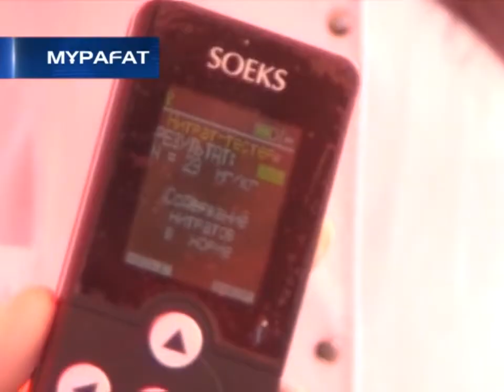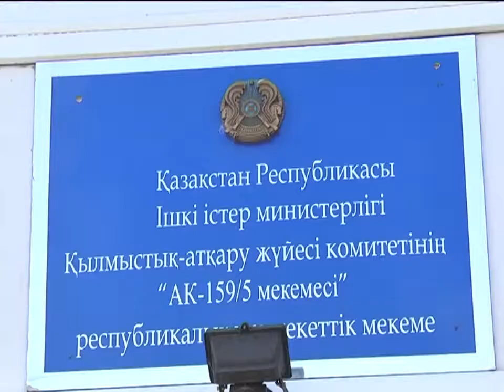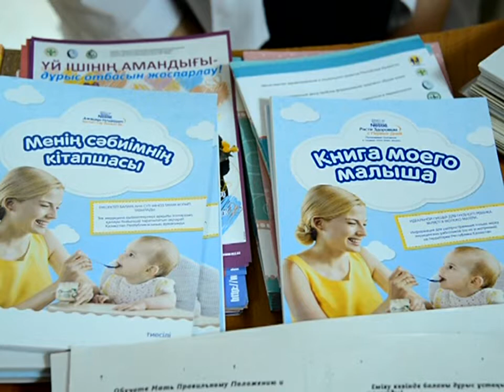07/08/2017 - Бірінші Қарағанды телеарнасының жаңалықтары